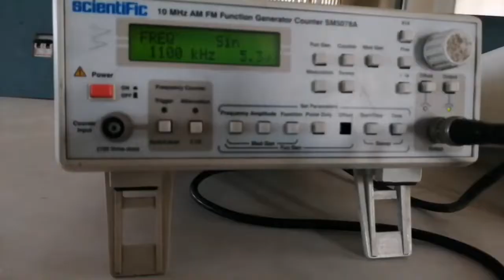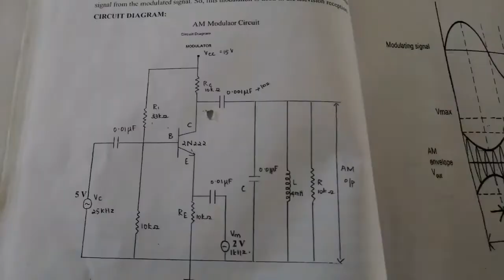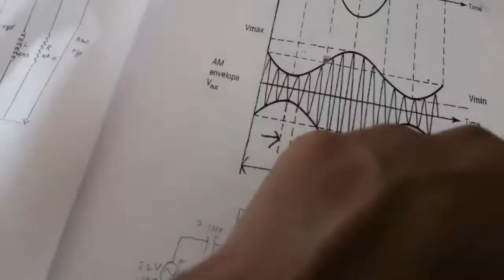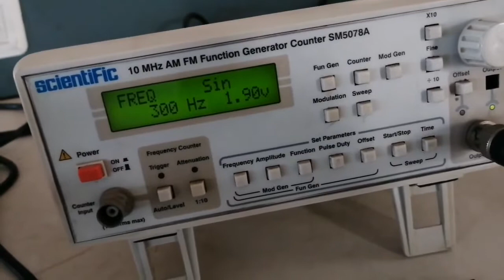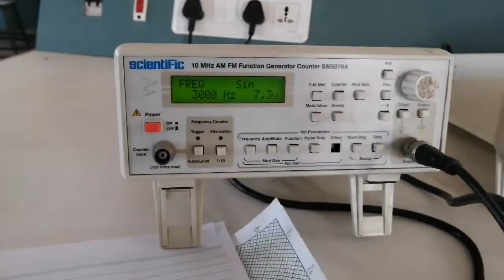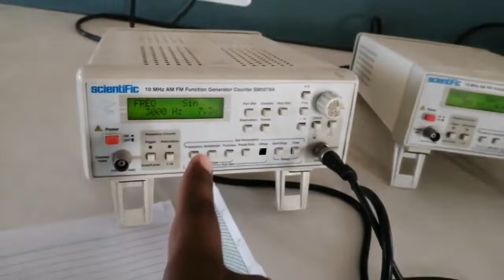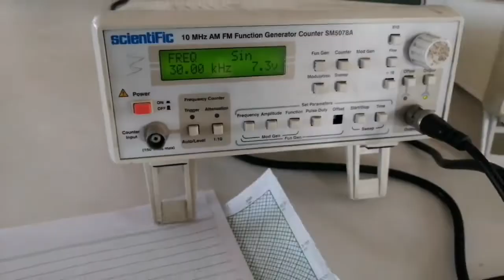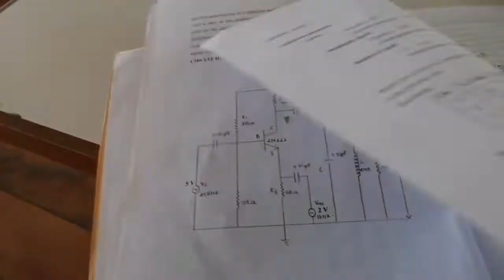AM Modulation and Demodulation